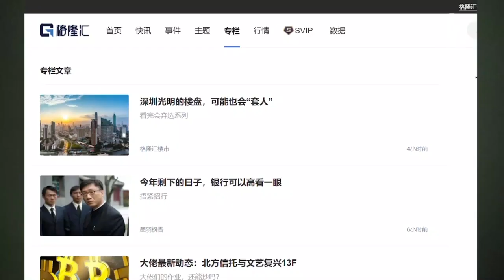美GDP反超中國 31省市僅上海財政盈餘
今年第2季，美國GDP比一年前增長12.2%，優於中國的7.9%。